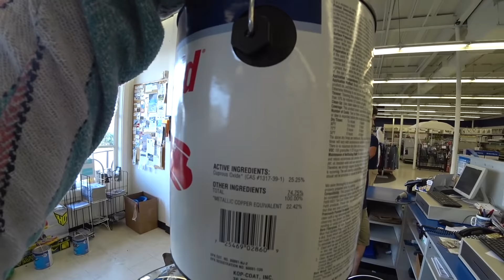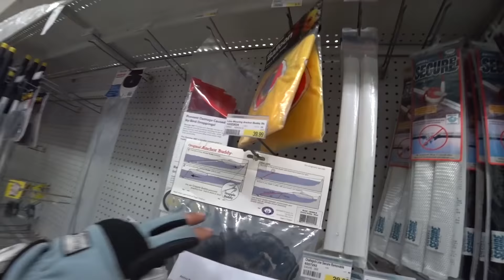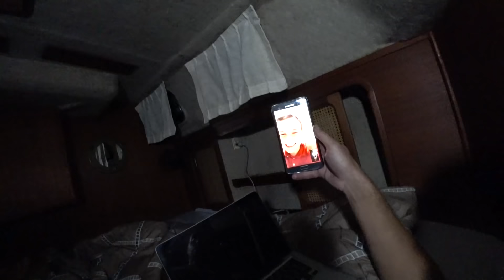Ремонт яхты своими руками №6. "Квест"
Подготовка яхты к морям и океанам №6. Ремонт своими руками. "Квест".
Привет! Меня зовут Макс, я путешественник.
На данный момент посетил 60 стран и это только начало!
Сейчас я в США, заработав, выбираю яхту для моего будущего кругосветного путешествия.

Обучение яхтингу с нуля и путешествия по островам Карибского моря.
Переход через Тихий океан на яхте в Австралию и собственно реализация кругосветки.